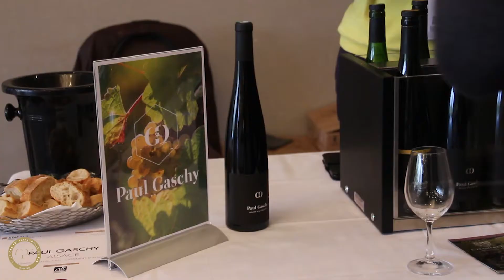STRASBOURG 2019 - CLUB DES PROFESSIONNELS DU VIN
Le Club des Professionnels du Vin - Strasbourg
18 novembre 2019
Hôtel Hilton

Le Club des Professionnels du Vin, des salons «One Day» à taille humaine, pensé pour permettre aux professionnels d’une région, CHR, cavistes, sommeliers, acheteurs, agents... de rencontrer, d’échanger, de déguster et de réaliser leurs achats auprès d’une sélection de châteaux et domaines de tous les terroirs de France.